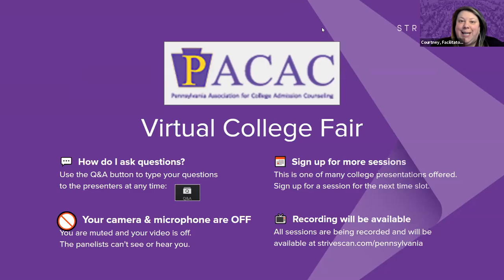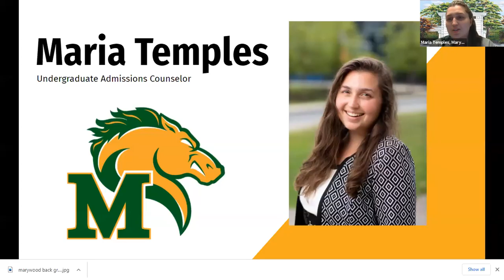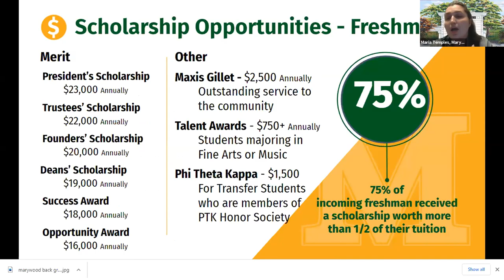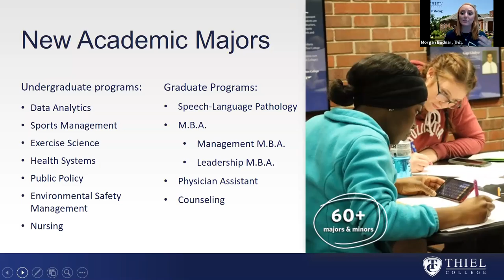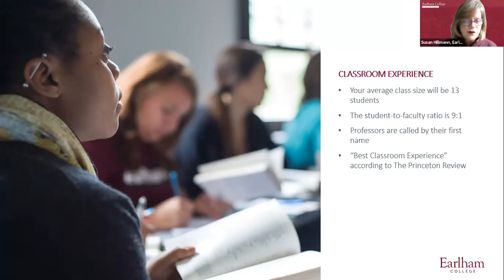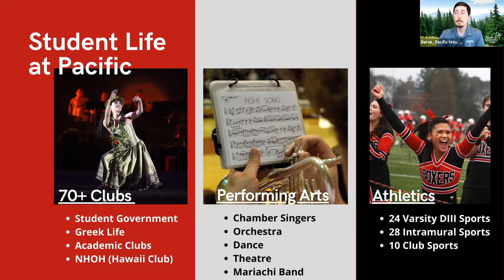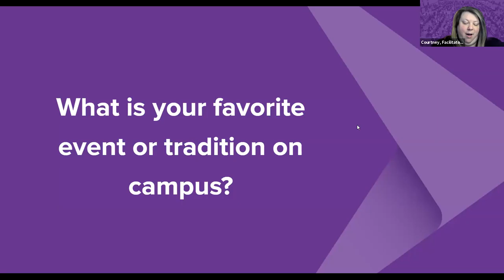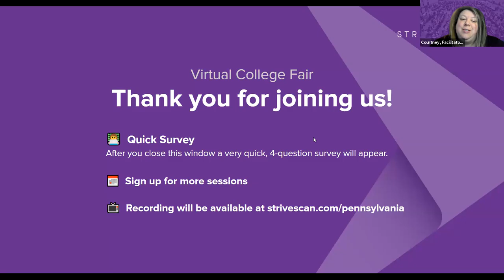Session C4 - PACAC March Virtual College Fair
In this session, you will hear from the following institutions:

Ohio Wesleyan University
Marywood University
Thiel College
Earlham College